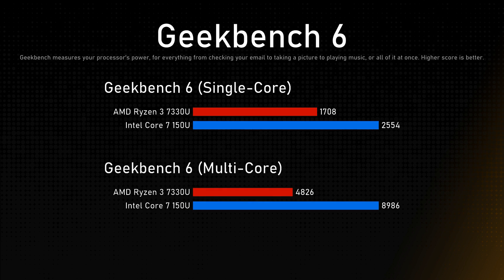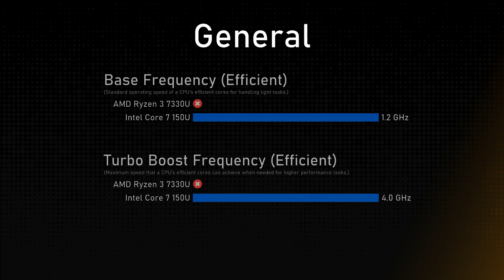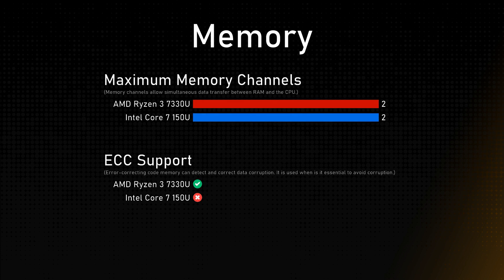AMD Ryzen 3 7330U vs Intel Core 7 150U Comparison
This video is a processor comparison based on their different features and performance factors between AMD Ryzen 3 7330U and Intel Core 7 150U. Intention of this video is to help choose right processor for you.

Timestamps:
Cinebench R23 - 0:00:00
Geekbench 6 - 0:00:12
General - 0:00:36
Integrated Graphics - 0:01:36
Memory - 0:02:00